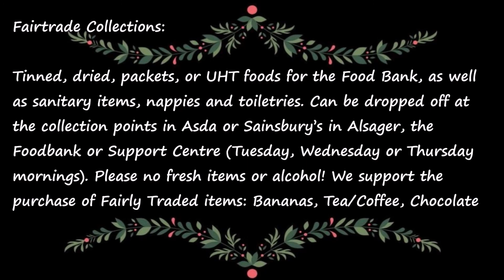Day 12 Online Advent Calendar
Wesley Place Methodist Church - Day 12